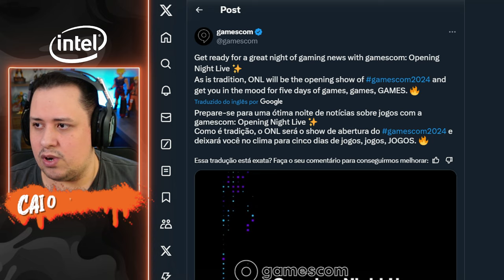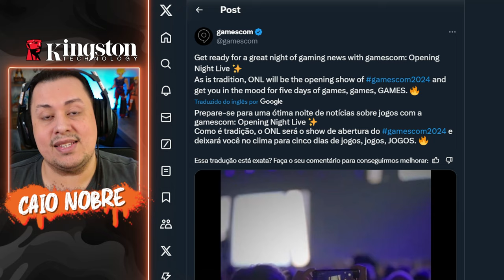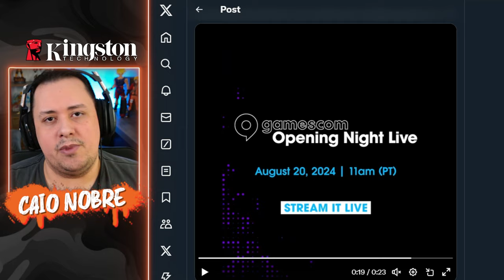VEM AÍ! NOVO TRAILER na GAMESCOM? + Atualização da LOJINHA - MORTAL KOMBAT 1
Nosso PC Gamer:
Proc: Intel Core i7 14700k 3.4Ghz (Fornecido pela  @Intel )
Mobo: MSI Pro Z790-P WIFI (Fornecida pela  @Intel )
Microfone: HYPERX QuadCast
SSD: TeamGroup T-Force Delta 500gb
Fonte: Corsair TX850 W